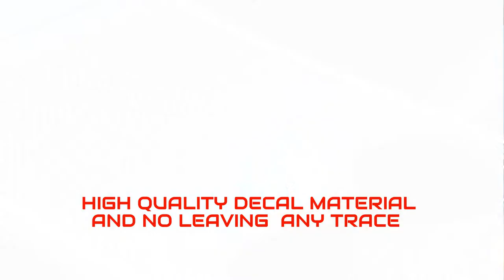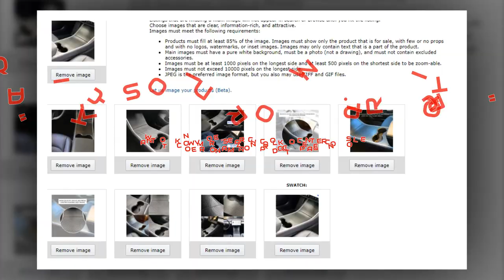CENTER CONSOLE COVER FOR TESLA MODEL 3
CoolKo Center Console Carbon Fiber Grain Stainless Steel Trim Armest Box Control Panel Decoration Cover for Tesla Model 3 …

 will get free set of product,  please send email to